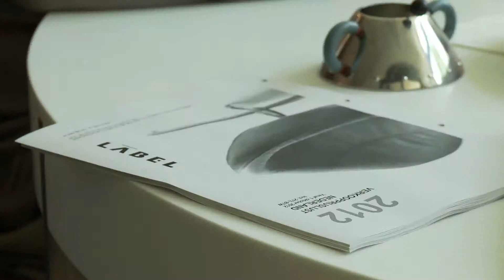Label 2012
Label is een oer-Hollands designmerk, opgericht in 1991 door designer Gerard van den Berg.

Waarom je Label in huis wilt hebben...

Elk Label model heeft zijn eigen onvervreemdbare identiteit. Dit ontstaat door het gebruik van eerlijke, eenvoudige materialen in combinatie met duidelijke, oorspronkelijke vormgeving.

De producten die Label maakt zijn stoer, eerlijk en echt en gemaakt voor generaties. Met een Label product thuis, heb je meer dan zomaar een product.

Het is iets bijzonders, iets eigens, wat je het gevoel geeft dat het bij je past. Het bijzondere van Label is terug te zien in de keuze voor materialen en het vakmanschap waarmee de producten worden gemaakt. Het ambacht staat hoog in het vaandel.

Elk meubelstuk wordt op aanvraag speciaal voor de klant gemaakt. Unieke natuurlijke materialen hebben een eigen identiteit. Daarom is iedere Label product anders en is er geen enkele hetzelfde.